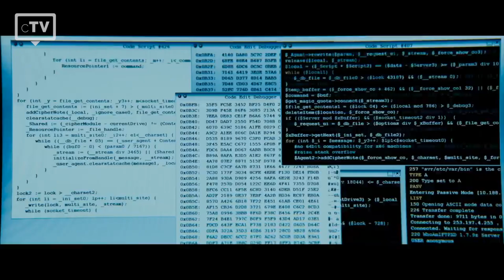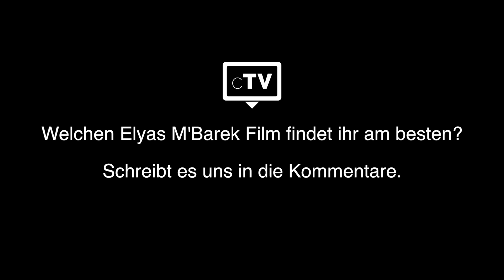TOP 5: Elyas M'Barek Filme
Wir haben die Top 5 der besten Elyas M’Barek Filme ausgewählt, die du dir unbedingt anschauen musst. Elyas M’Barek wurde am 29. Mai 1982 in München geboren und ist ein österreichischer Schauspieler.

Filme, die in dieser Liste verwendet werden:
5. Dieses bescheuerte Herz
4. Fack ju Göthe
3. Der Fall Collini
2. Die Welle
1. Who Am I - Kein System ist sicher